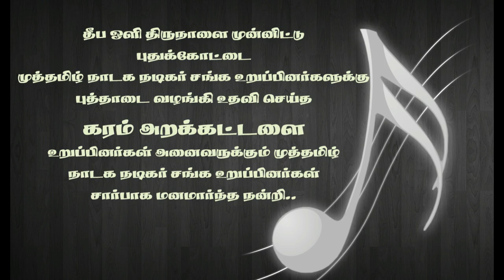பபூன் வெள்ளைச்சாமி அப்பா குரலில் கரம் அறக்கட்டளையை பெருமை படுத்தும் விதமாக உருவாக்கிய பாடல்.